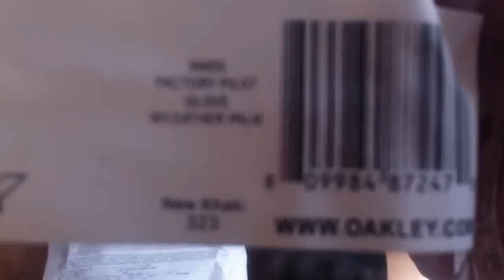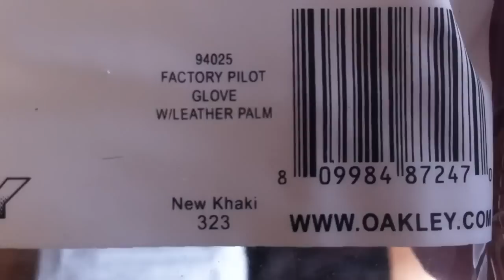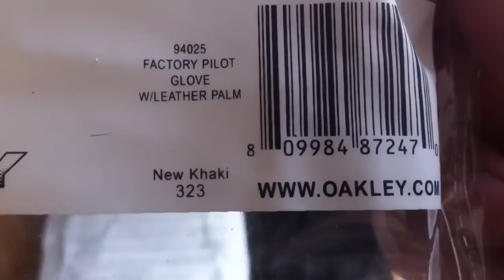Тактические перчатки Oakley